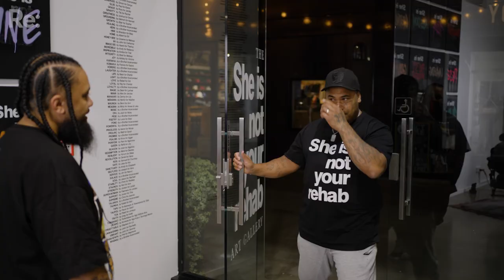I wanted to hurt the people who killed my son. But violence won't help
🚨Content warning: This video includes references to child abuse.

“There's no other way to say it - I wanted to kill them. I was gonna kill them."

As Jordon Rangitoheriri went to identify the body of his three-year-old son, Moko, he had one thought in his mind: kill the people who did this.

Moko was killed by his caregivers in 2015, while his mum was at Starship Hospital looking after his sick brother, and his dad, Jordon, was on home detention after just getting out of prison.

It became one of New Zealand’s most high-profile child abuse cases, sparking protest marches and a petition with thousands of signatures to Parliament.

The killers, Tania Schaeler and David Haerewa, were sentenced to 17 years for manslaughter.

But this isn’t a story about revenge - it’s about learning to move away from violence.